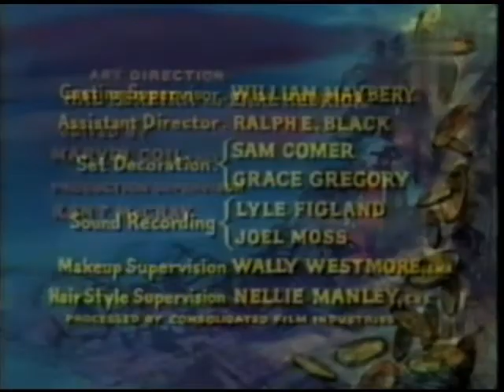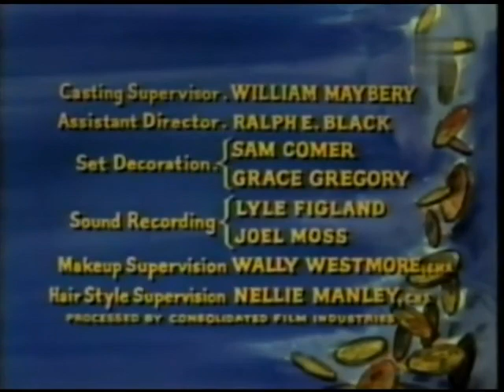4X14 BONANZA El jurado